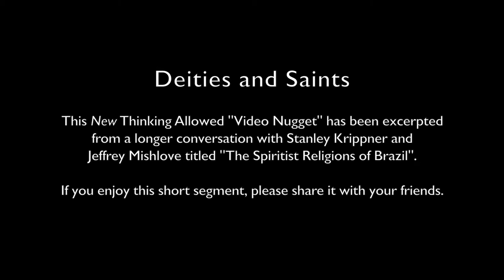Video Nugget: Deities and Saints with Stanley Krippner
This New Thinking Allowed "Video Nugget" has been excerpted from a longer conversation with Stanley Krippner and Jeffrey Mishlove titled "The Spiritist Religions of Brazil".